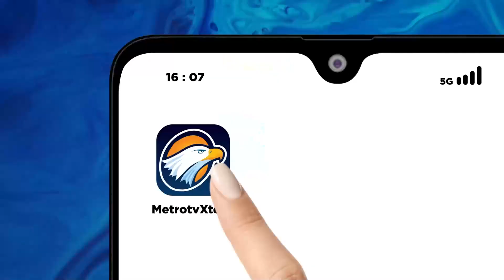Achsanul Qosasi Terbukti Terima Uang Sebesar 40 Miliar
MetroTV, Kejaksaan Agung menahan anggota badan pemeriksa keuangan atau BPK Achsanul Qosasi setelah ditetepakan sebagai tersangka dalam kasus korupsi BTS Kominfo. Achsanul Qosasi  ditahan di rutan Salemba.